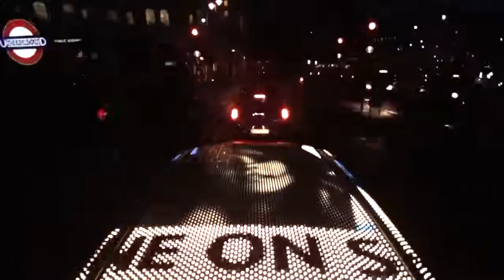MINI Art Beat featuring Rozaliya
Rozaliya has lit up London with MINI Art Beat. Want to see yourself on the live and interactive LED installation? Take your style from screen to street and be our next video star